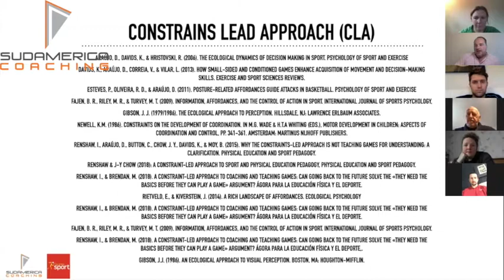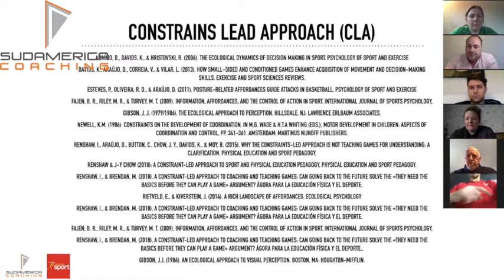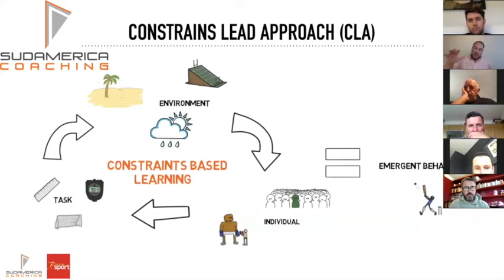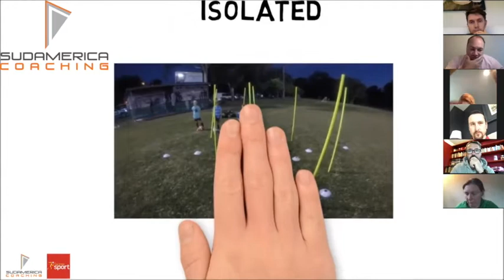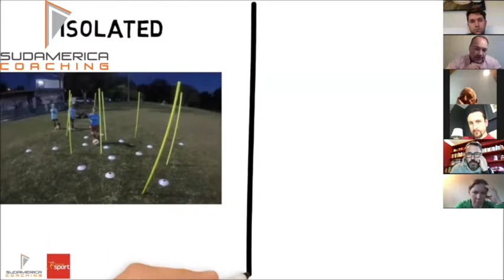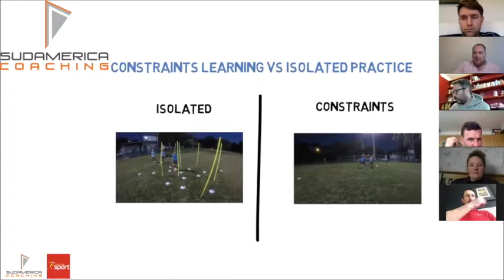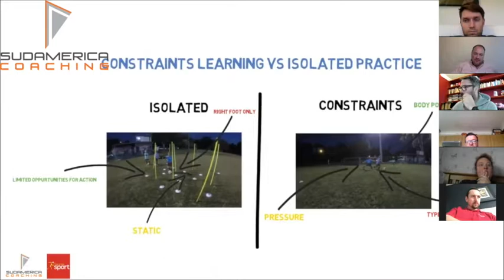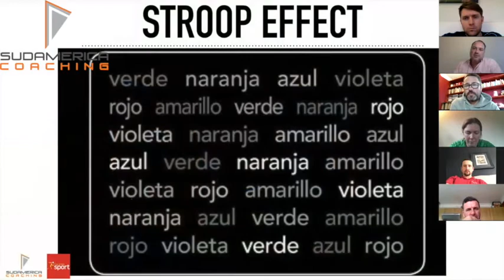Constraints Led Approach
Isle of Man Sport Online Coach Development Programme Webinar #4

Foundations of Constrains Led Approach & Session Design through Conditioned Games: with Juan Gonzales Mendia